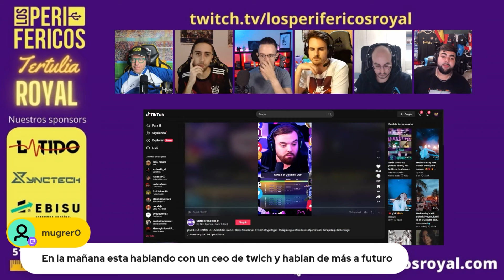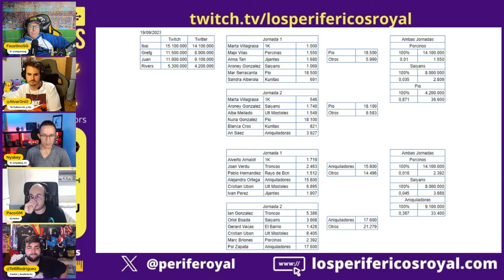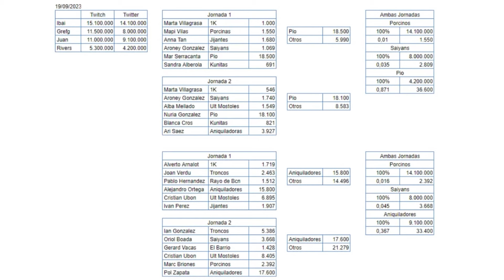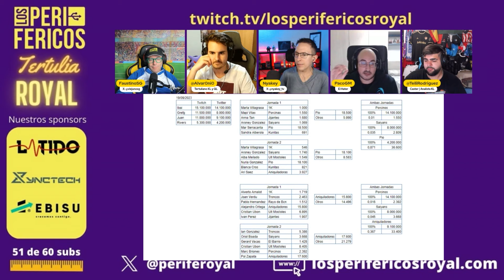Hoy viene "Chini" López jugadora de jijantes jijantesfc en la queensleague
Y si eres un verdadero apasionado de la Kings League, comenta el vídeo con el emoji ⚽ para hacernos saber que has leído hasta aquí!